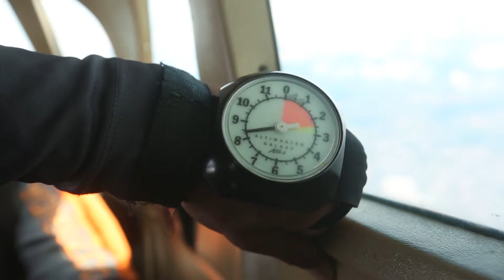Caminhos do Oeste- (28/04/2019)- Bloco 01- PGM 704